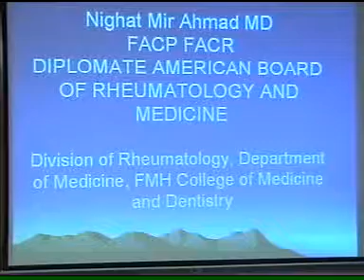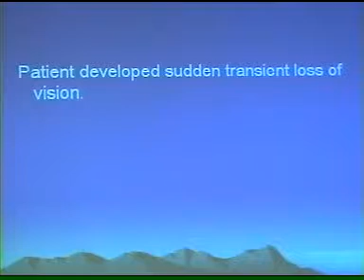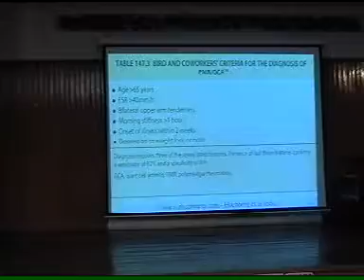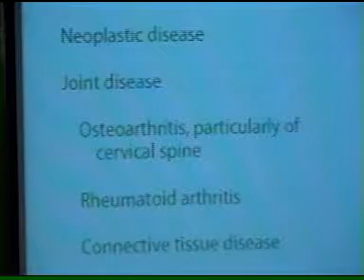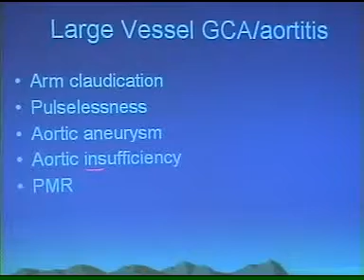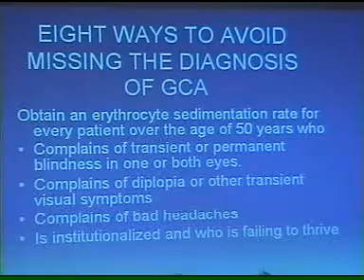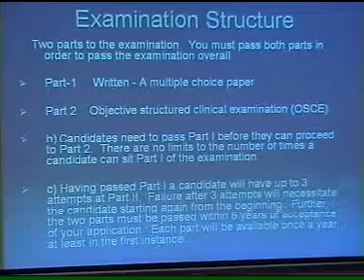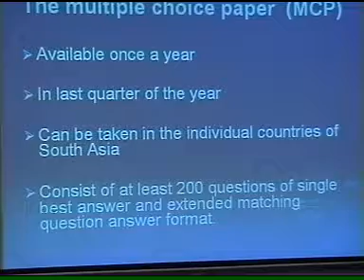DD OF POLY ARTHRITIS BY DR NIGHAT